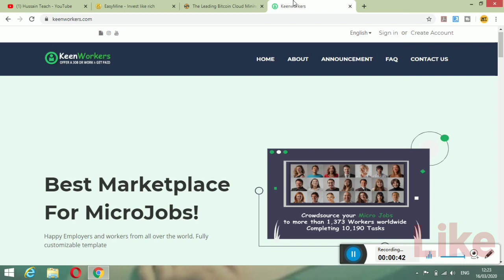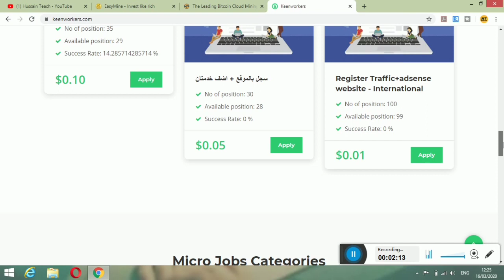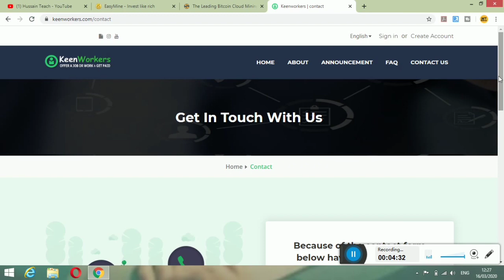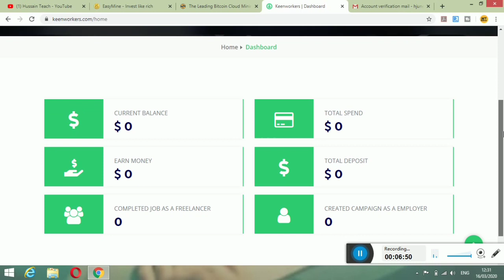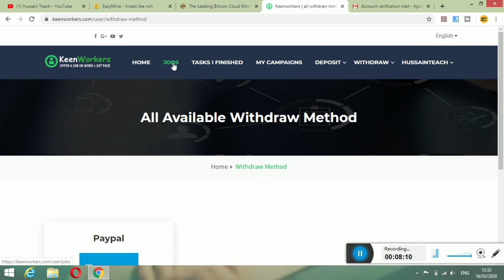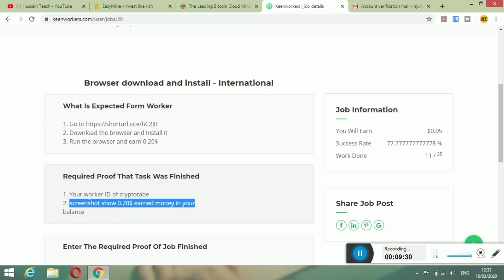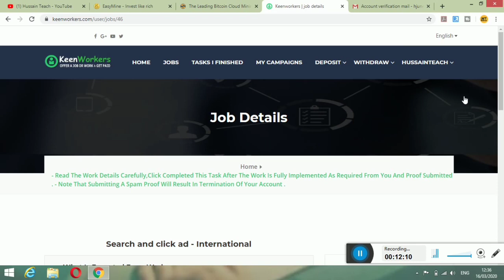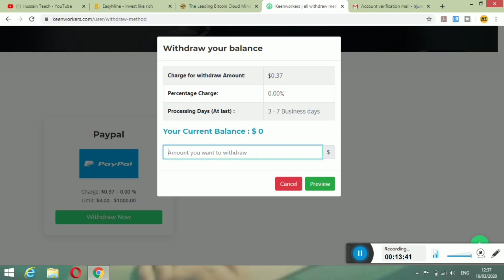Micro Jobs Earning Website Worldwide || Earn Money Without Investment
Bitcoin Exchange To Bank Accounts || BTC Exchange To Easypaisa Jazzcash Cashmaal & other Currencies👇